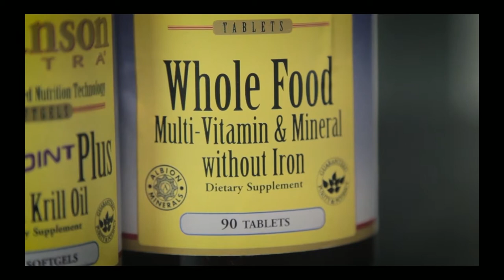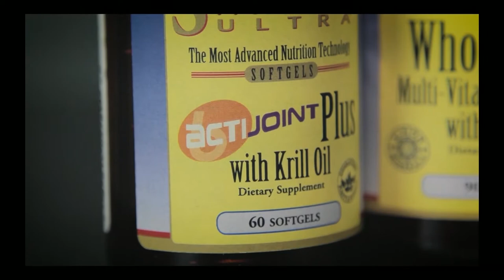FINANZAS PUBLICO - 0029 ALCASO